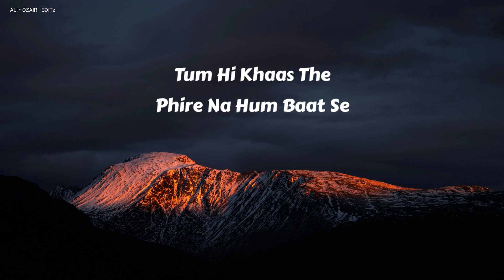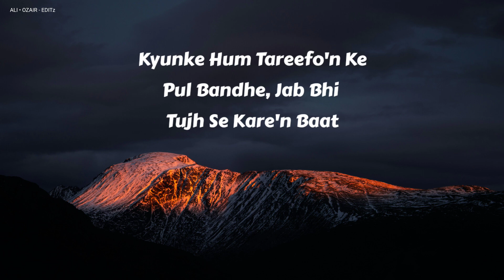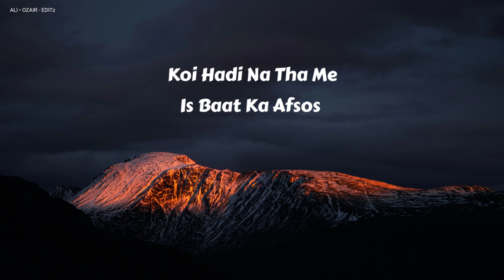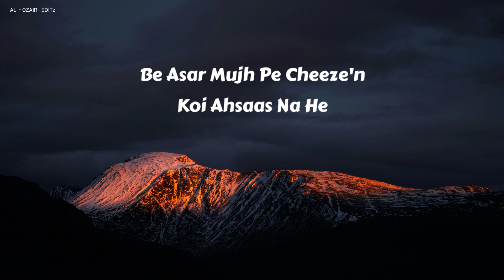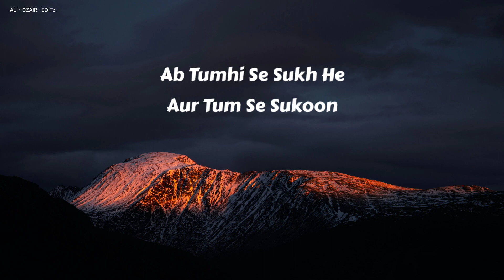GIVING IN - Shareh • Jokhay (Lyrics)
This Rap Song Name Is "Giving In" written and performed by "Shareh" And Produced By Jokhay.
This Song Originally belongs to its owner not me i only fairly use this song.

Ali x Ozair - Editz

Song and music used in this video is not belongs to me but their orignal creator i only make a lyrical edited video on this song and music for fair use...